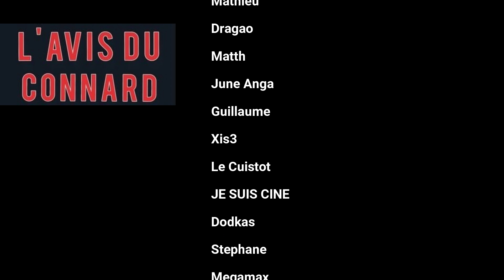L'avis du Co#na4rd / Hunger Games. La ballade du serpent et de l'oiseau chanteur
L'avis du Co#n4rd sur Hunger Games. La ballade du serpent et de l'oiseau chanteur